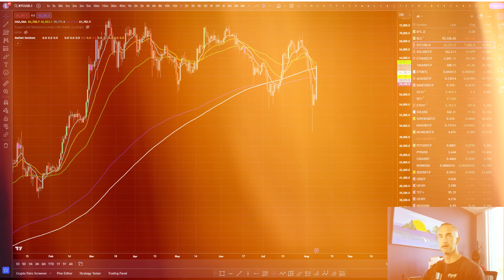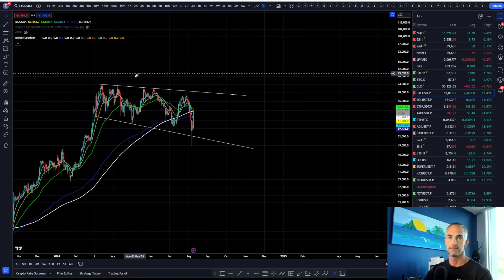Putin Just Make Bitcoin Legal, is the BRICS alliance to follow?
Putin has signed and approved a new law for Bitcoin and crypto mining in Russia, sparking a potential resurgence in Bitcoin prices. Could Bitcoin be heading back to $62,000? In this video, we dive deep into what this means for the crypto market, how it could affect your investments, and the future of cryptocurrency mining.